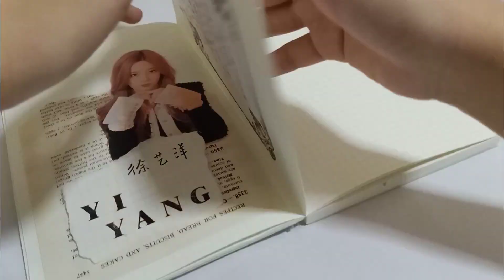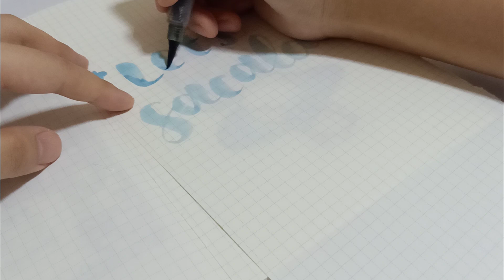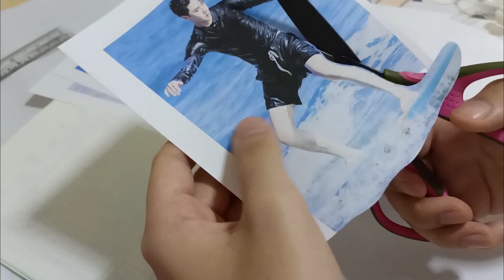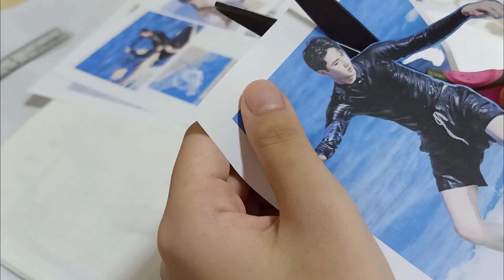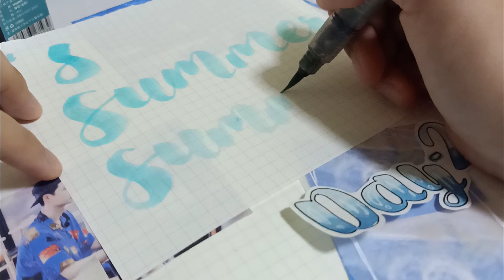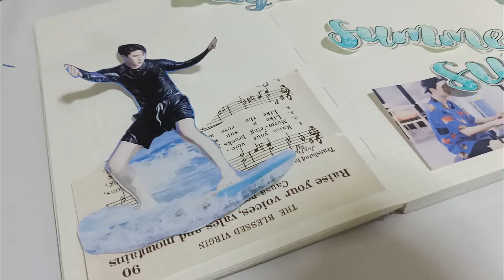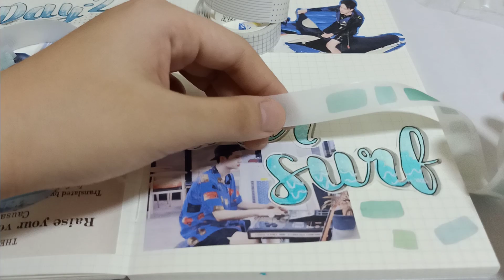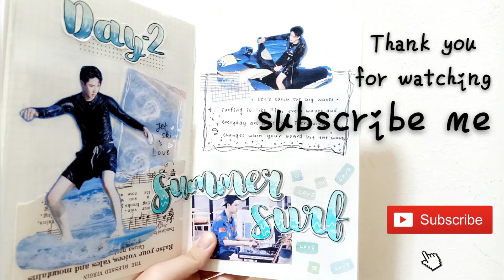王一博手帐 Journal with me Wang Yibo - Summer surf shop // Piano - Listen & Guess //追星手帐&爱豆手帐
Let's have a fun day, listen to the piano cover, comment on the song name in your language. Enjoy~ haha

 Today's journal spread is about Yibo in a variety show (Summer Surf Shop). Hope you guys like my journal spread.

Love this quote
Surfing is almost a way to fly - Jeff Hakman

I will upload the answers next week. Hope you guys really listen to it although there were some mistakes in.